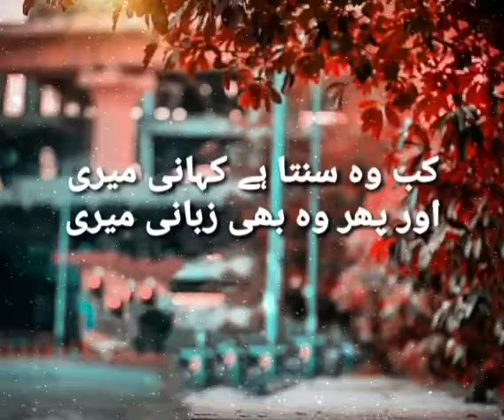MirzaGhalib Kab Wo Sunta hai kahani meri aur phir wo bhi zabani meri 💔 Mirza Ghalib Sad Poetry 😥